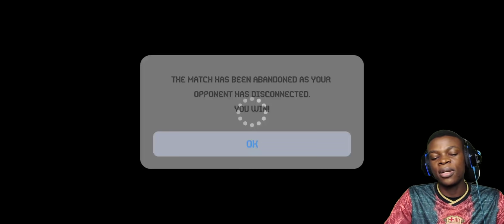THE NEW ICONIC MOMENT DIEGO MARADONA!!! THE GOOD AND THE BAD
Diego Maradona 99 Rated IM